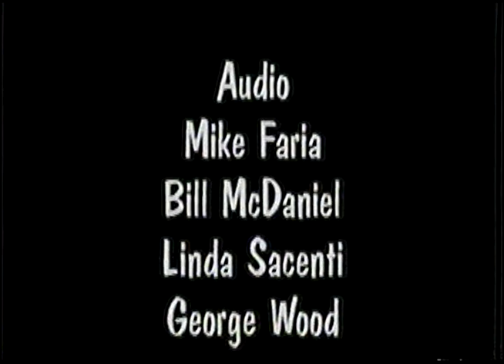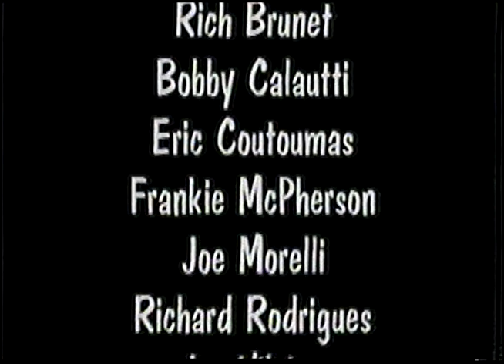SHS Football Highlights 1999